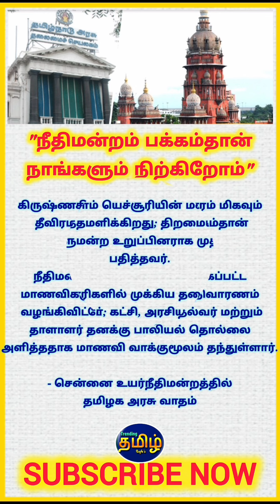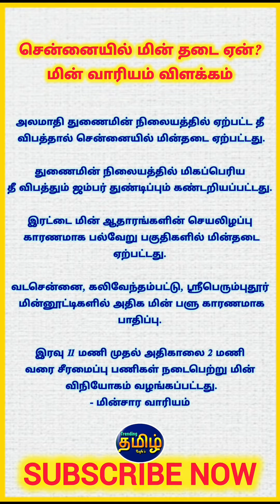இன்றைய முக்கிய நிகழ்வுகள் | Today's Infos